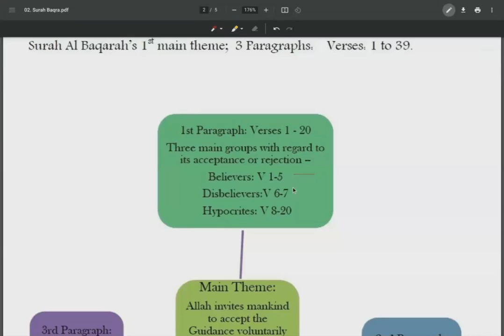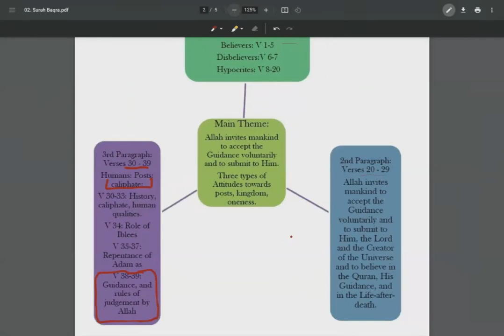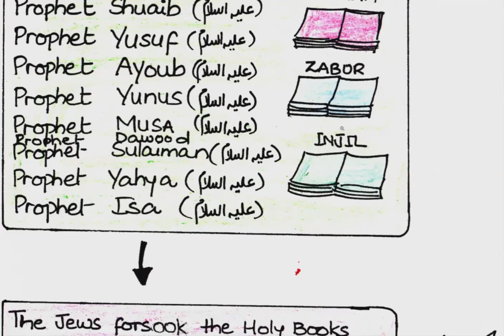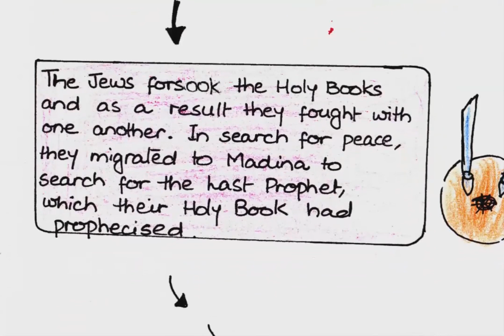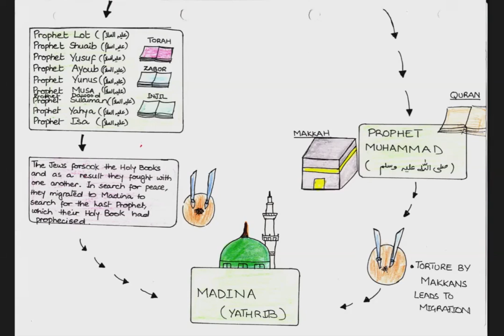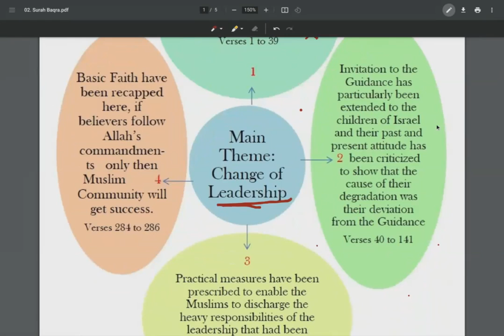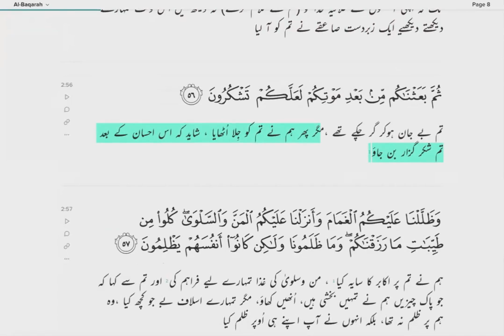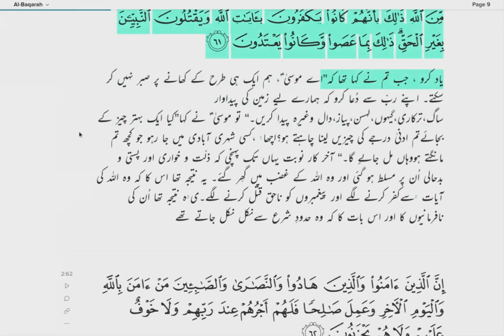SURAH AL BAQARAH Ayah 40-61